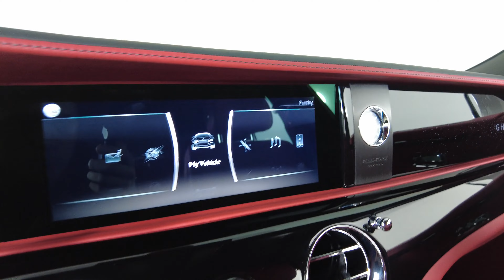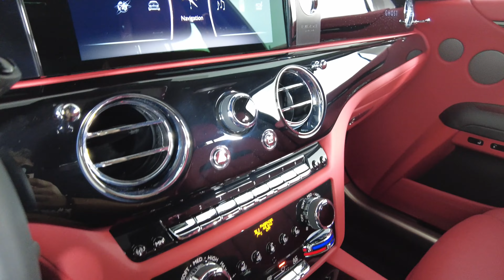2022 Rolls Royce Ghost - Base